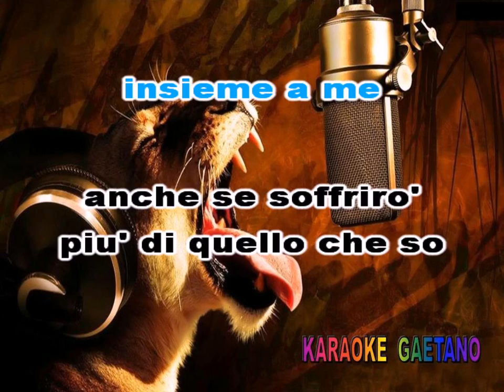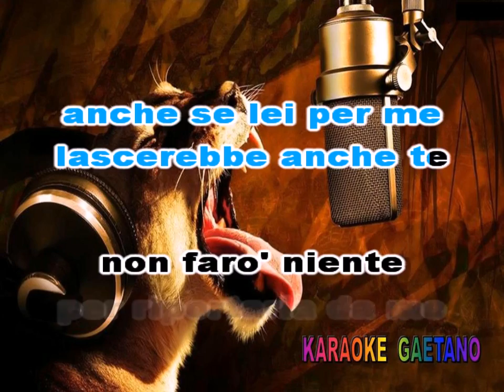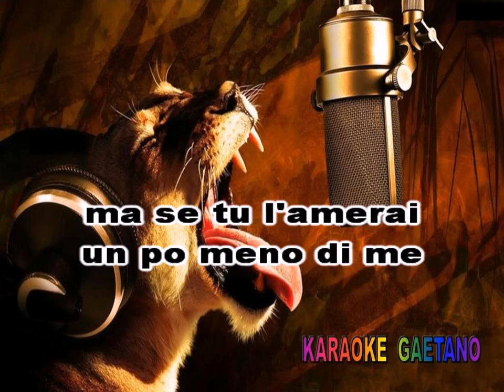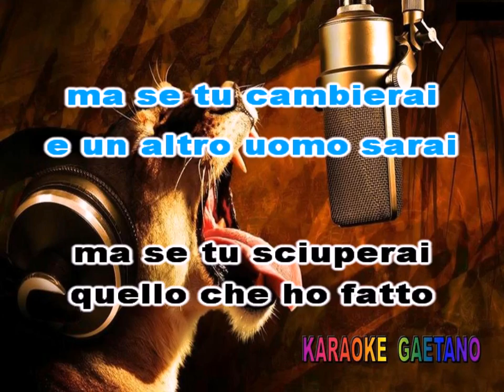Little Tony Ridera' Con cori Karaoke